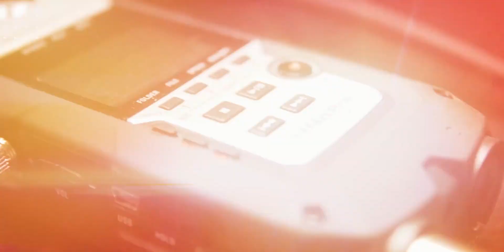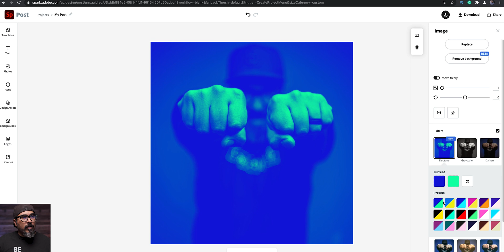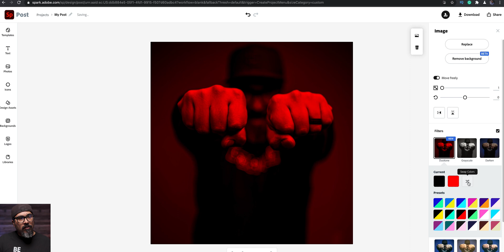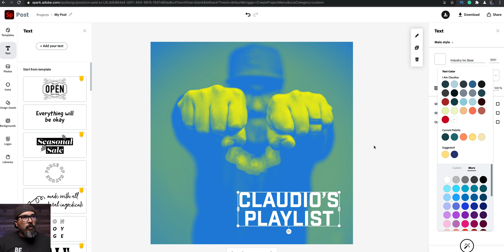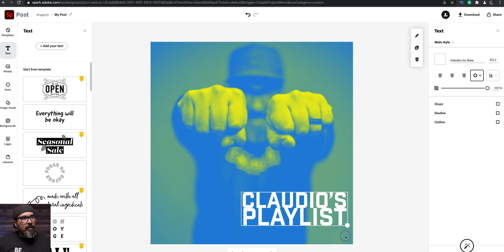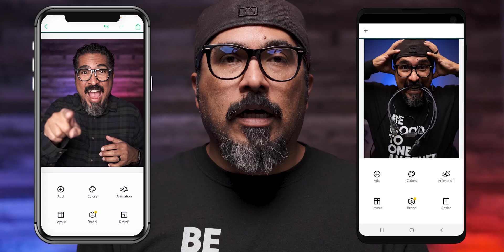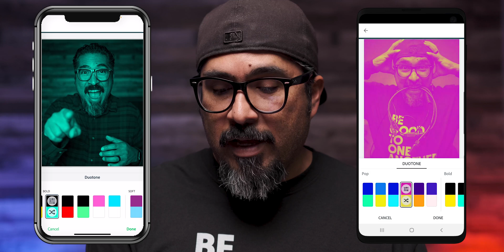How to Use Duotone Filters in Adobe Spark Post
In this video, I show you how to create duotone images using the Duotone Filters in Adobe Spark Post

Timecodes
0:00​​ - Intro
0:39​​ - Create a Spotify Playlist Graphic
1:12​ - Upload a Photo
1:31​​ - Click on Filters to Access Duotone Filter
1:51​ - Create Duotone and Swap to See Negative Look
2:17​ - Use Enhancements to Adjust the Duotone FIlter
3:03​ - Add Text to Create a Title
4:30 - Adjust using Brand Colors
5:32 - Using Duotone Filters on iOS and Android Devices
6:19 - Outro

GEAR USE TO MAKE THIS VIDEO